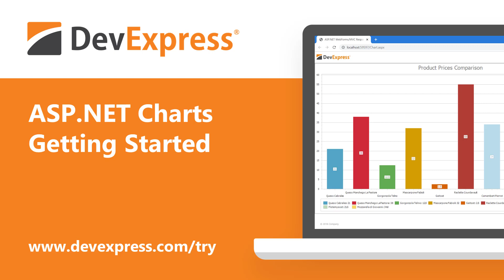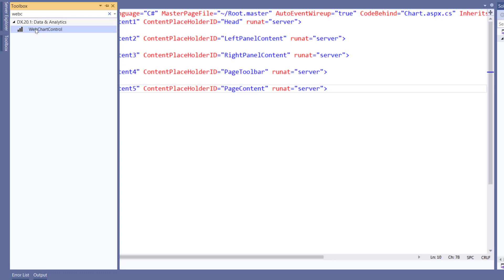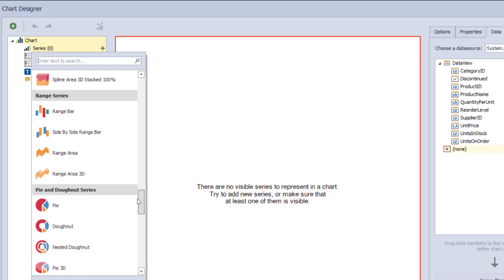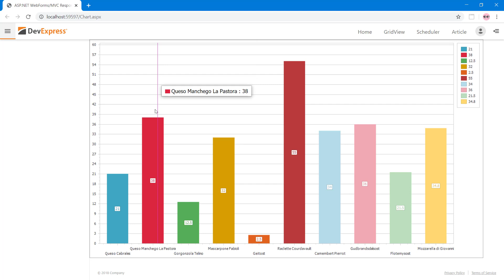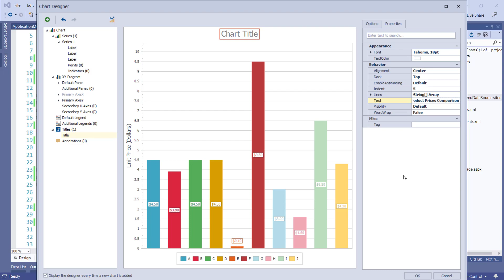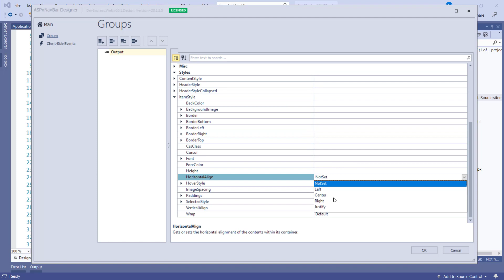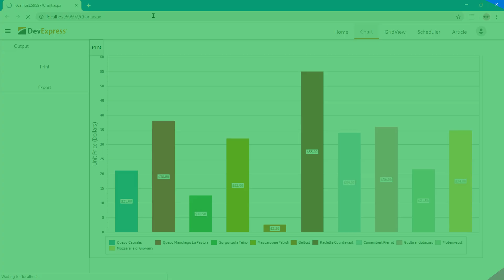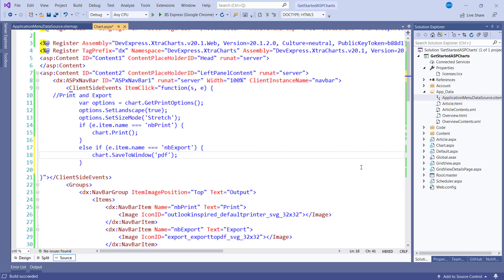ASP.NET Charts: Getting Started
The DevExpress ASP.NET Chart Control has been engineered to dramatically simplify the way in which you visually present information to your end-users. Learn how to get started using our ASP.NET Charts. Click Show More for important links on this topic.

This video shows how to Get Started with the DevExpress ASP.NET Chart control:

Step 1. Create a Web Chart 1:13
Step 2. Bind Chart to a Data Source
Step 3. Add a Series and Specify Its Data
Step 4. Filter Series Data
Step 5. Populate the Chart with Data at Design Time
Step 6. Customize the Chart